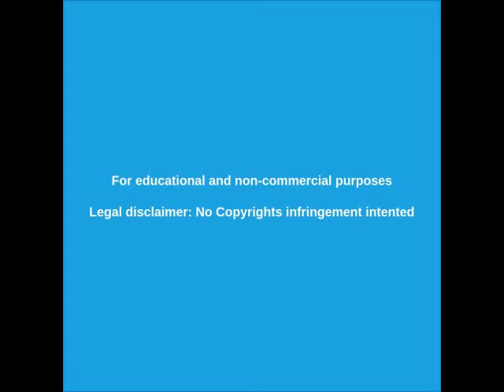█►EXPLOTA un depósito de armas en Siberia - IMÁGENES IMPACTANTES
EXPLOTA un depósito de armas en Siberia - IMÁGENES EXCLUSIVAS